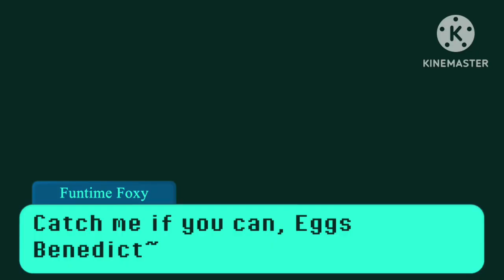"Familiar Person..."||short video||FNAF||ft. Michael and Ft. Foxy||MY AU||TW: CUSSING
create you own theory if you want tho👀👀

Belated Happy New Year guys!!

sorry for not posting, it's just something bad happen irl... and I kinda don't want to talk about it but I'm alright.. I think. So, enjoy the video guys!